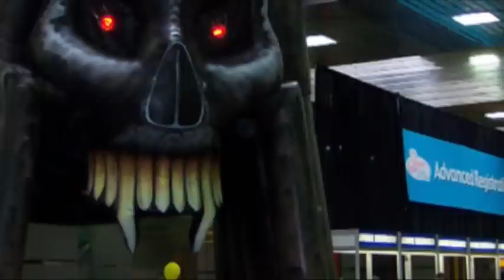Transworld Haunt Show 2005 Part 2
Second part of visit to Transworld Haunt Show in Chicago 2005.